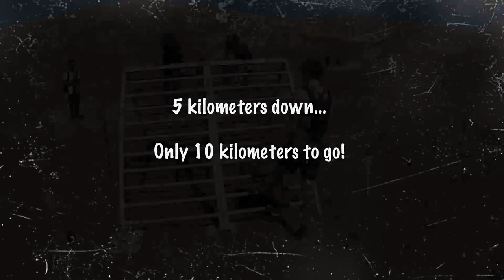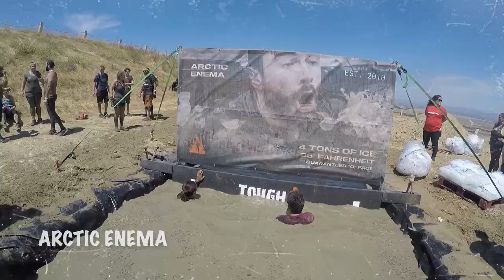Tough Mudder Sonoma 2023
Tough Mudder Sonoma California 2023 is a 15 kilometer obstacle course race event that tests you stamina, grit and determination.  Over a dozen challenging obstacles through mud (Mud Mile), water (Cave Crawl), ice (Arctic Enema), and even electricity (Electric Eel & Shock Therapy) await you.